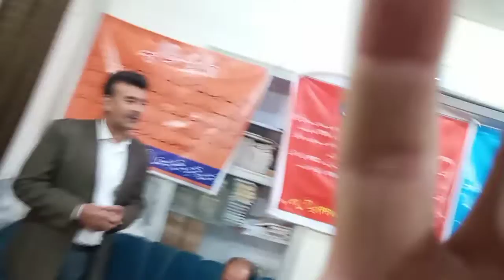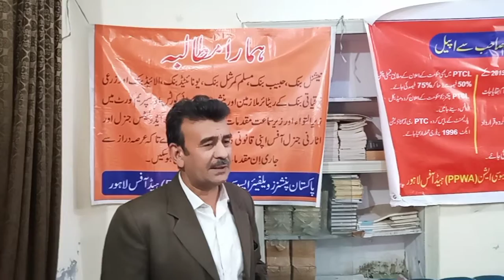Ex-employee of Postel Life GOP Demands his Pension to be Increased(2)